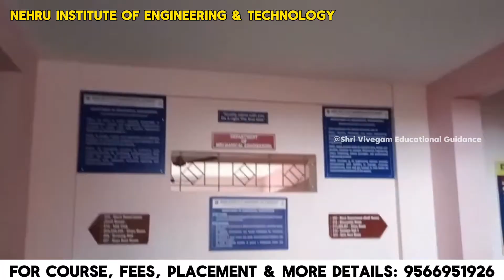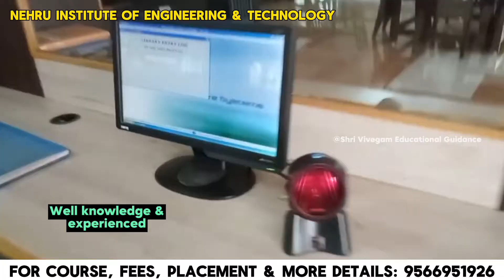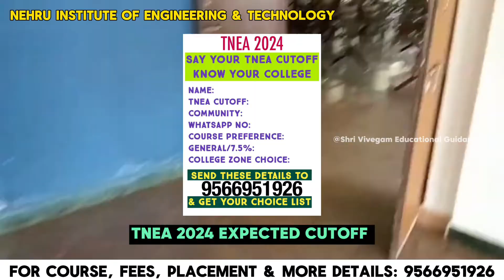Nehru institute of engineering and technology |fees details|courses offered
Nehru institute of engineering and technology|fees details|courses offered|nehru engineering

Welcome to Nehru Institute of Engineering and Technology (NIET), your gateway to excellence in engineering education! In this video, we delve into the vibrant world of NIET, a premier institution renowned for its commitment to academic excellence and holistic development.

🔍 Discover our state-of-the-art campus facilities, cutting-edge laboratories, and innovative teaching methodologies designed to nurture the next generation of engineers.

🎓 At NIET, we offer a wide range of undergraduate and postgraduate programs tailored to meet the demands of the ever-evolving engineering industry. From Computer Science to Mechanical Engineering, we provide comprehensive education across various disciplines.

💡 Our experienced faculty members are dedicated to providing personalized attention and guidance to our students, ensuring they excel both academically and professionally.

🌟 Join us as we showcase the vibrant campus life at NIET, filled with exciting events, cultural activities, and opportunities for personal growth and development.

Whether you're a prospective student, parent, or enthusiast, come and explore the endless possibilities that await you at Nehru Institute of Engineering and Technology.

 00:25 -introduction
01:16 -campus life
01:25- total intake
01:37- total strength
02:18 -course details
02:31- fees details
02:45- placement details
03:10- faculty information
03:25- library
03:54- laboratory
04:15- hostel
04:20--sports
04:37- tnea  expected cutoff

nehru institute of engineering and technology hostel fee structure
nehru institute of engineering and technology coimbatore fees structure
nehru institute of engineering and technology fees
nehru institute of engineering and technology cut off
nehru institute of engineering and technology courses
nehru institute of engineering and technology course admissions
nehru institute of engineering and technology address
nehru institute of engineering and technology autonomous or not
nehru college of engineering and technology coimbatore
nehru institute of engineering and technology dress code
college code of nehru institute of engineering and technology
nehru institute of engineering and technology coimbatore
nehru institute of engineering and technology coimbatore tamil nadu
nehru institute of engineering and technology fee structure
nehru institute of engineering and technology hostel
nehru institute of engineering and technology is autonomous or not
nehru institute of engineering and technology under which university
nehru engineering